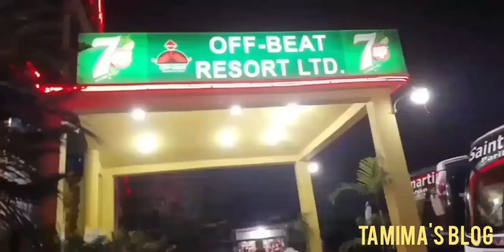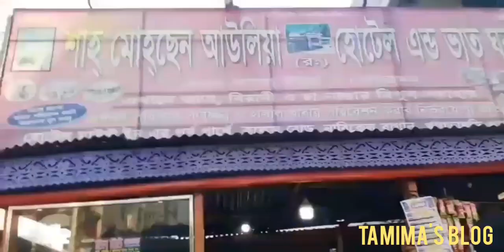আমাদের সাজেক টুর ( vlog 1) sajek Valley tour, Natural beauty of sajek#Bangladeshi vloggerTamima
আামাদের সাজেক ভ্রমন এর অভিজ্ঞতা।  কোথায় থেকেছি,  কোথায় দুপুরের খাবার খেয়েছি তা শেয়ার করব।                    Cng vi er numbr: মনসুর  ( 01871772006)